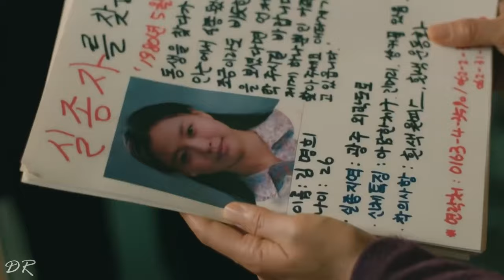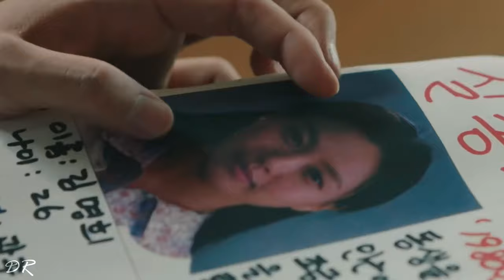Hee Tae & Myung Hee | Here Without You [ Youth of May +1x12 FINALE]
'I'm here without you baby.But your still on my lonely mind.'

FANDOM | Youth of may
PAIRING | Hee Tae & Myung Hee
SONG |  Here Without You  by Sam Tsui

fanvidfeed,kdrama,youthofmay,leedohyun,gominsi,heetae,myunghee,lovely